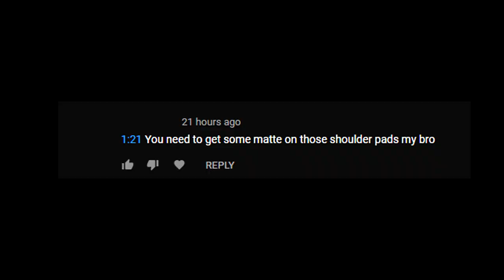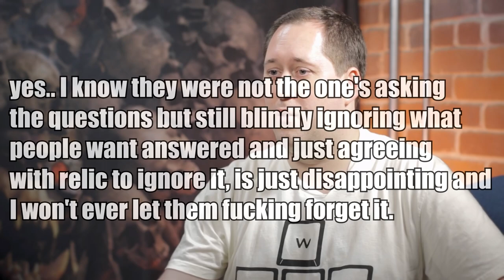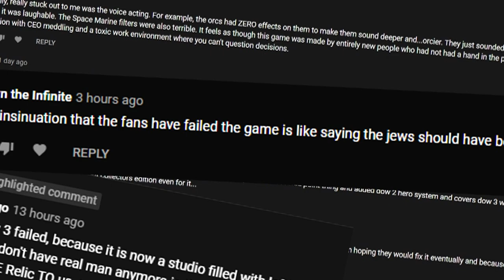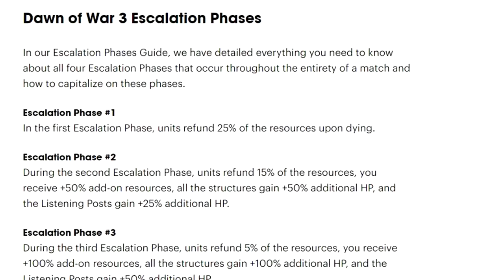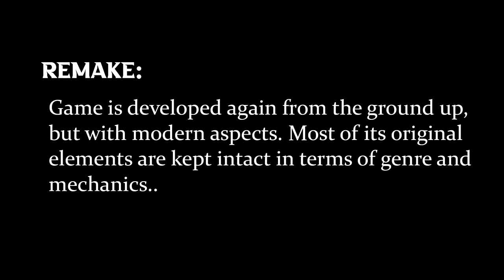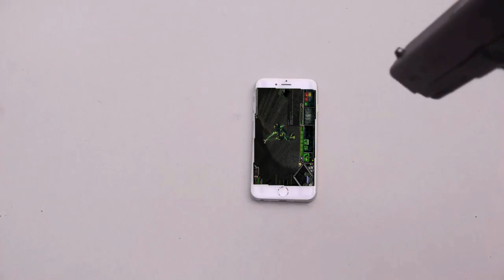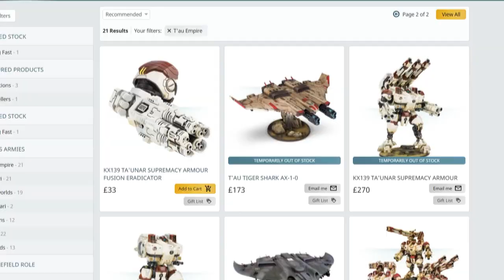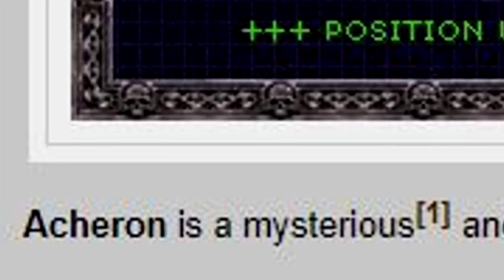Dawn of War 4.....the game we will never get | Part 2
Dawn of war 4, the game we will never get...

PLEASE READ:
All opinions are my own and I do not condone sending hate to anyone.

Intro: 0:00
The Fall of Dawn of War 3 0:56
Apology to Simon: 1:16
Ah shit here we go again: 1:47
What Dawn of War 3 does well: 6:58
Dawn of war 4 Start here: 8:32
Will we ever get Dawn of war 4: 8:57
The choices: 11:57
Apocalypse mod: 12:30
What Dawn of war 4 could look like: 15:34
Another Dawn of War 2: 17:32
Last Stand: 19:10
Dawn of War remastered: 20:01
The big question: 21:14
Dawn of War reboot: 22:50
What we could get. 23:47
Races: 25:10
Story: 30:20
Conclusion 33:45
Outro jingle 34:40